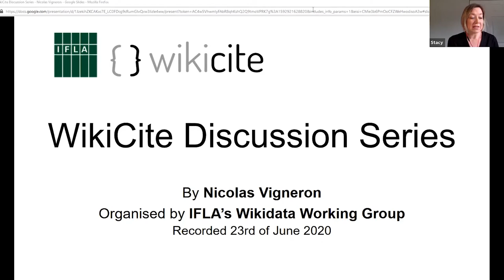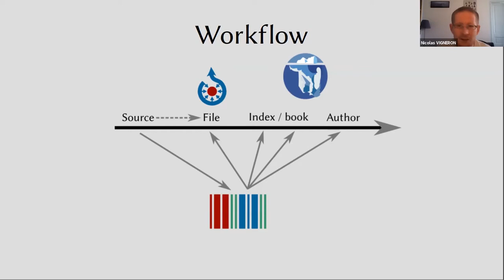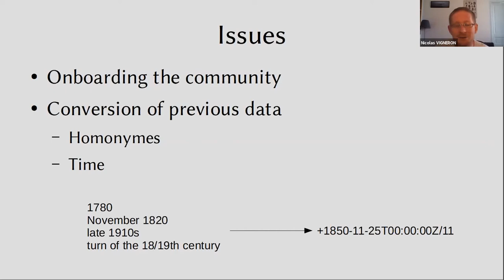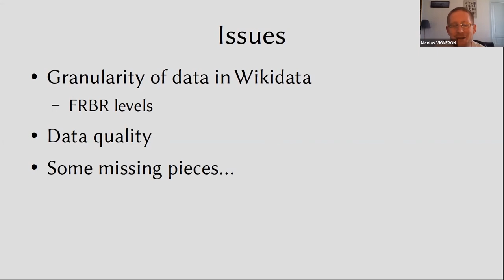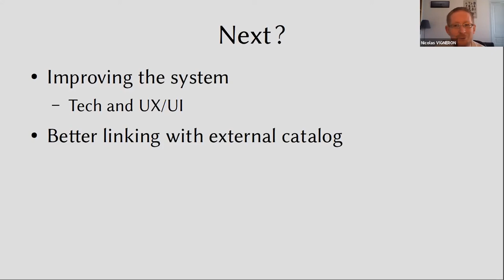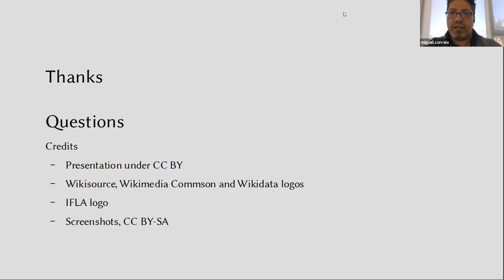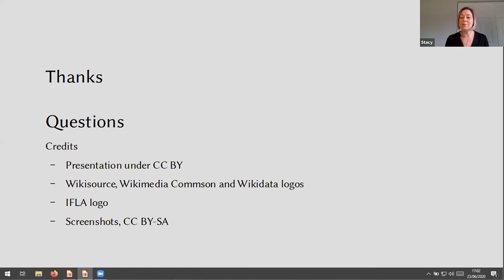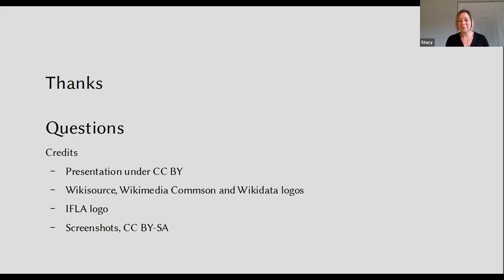3: Wikidata and Wikisource with Nicolas Vigneron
Across six sessions, we explore open citations, language revitalisation, knowledge equity, access to scholarly publications, linking and visualising bibliographic data, the global wiki community, and much more!

The Wikicite Discussion Series was organised by the IFLA Wikidata Working Group and generously supported by the Wikimedia Foundation.

Thank you to our passionate speakers and volunteers for making this possible!